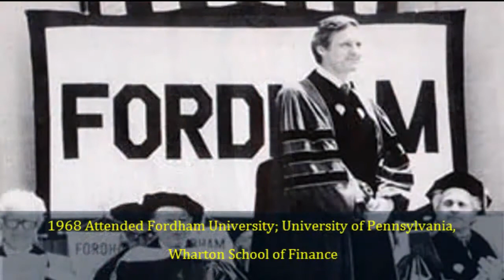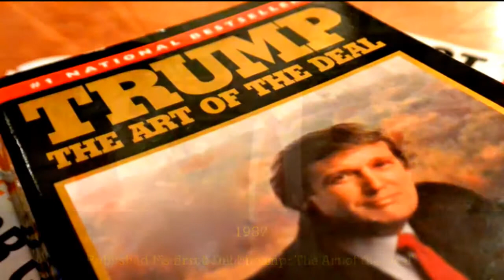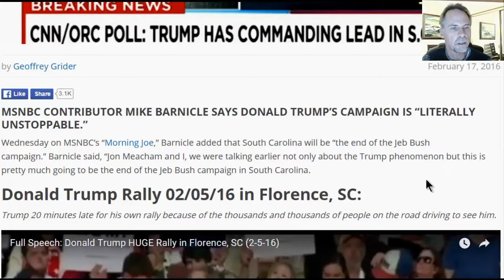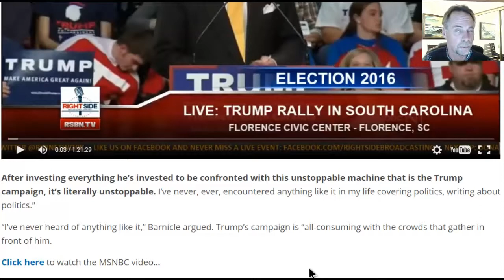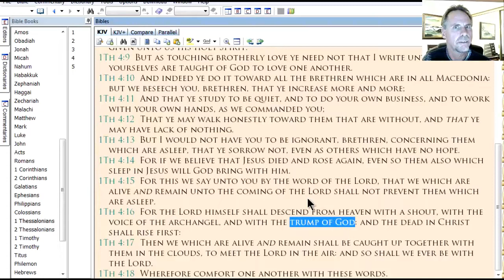President Donald Trump- Donald Trump In 70 Years Old